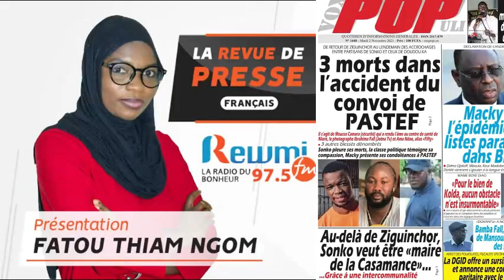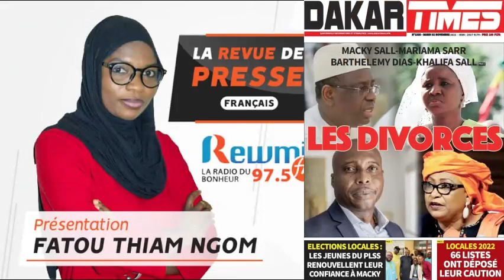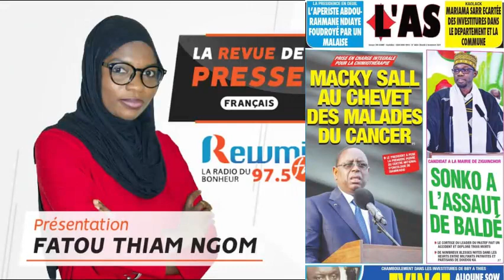LA REVUE DE PRESSE DU 02 11 2021 AVEC FATOU THIAM NGOM FR